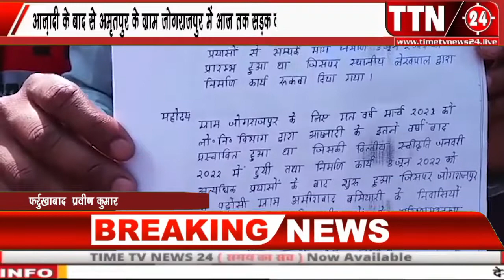फर्रुखाबाद आजादी के बाद से अमृतपुर जोगराजपुर मे आज तक सड़क निर्माण ही नहीं हुआ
🔴TTN 24 BROADCAST MEDIA NETWORK PVT LTD समय का सच 24X7 HINDI LIVE NEWS CHANNEL देश दुनिया की तमाम छोटी बड़ी खबरों की ताज़ा अपडेट पाने के लिए TTN 24 को LIKE-SHARE OR SUBSCRIBE अबश्य करें 🔴